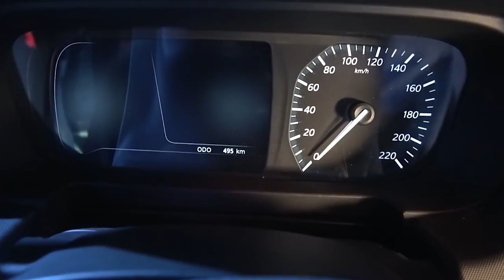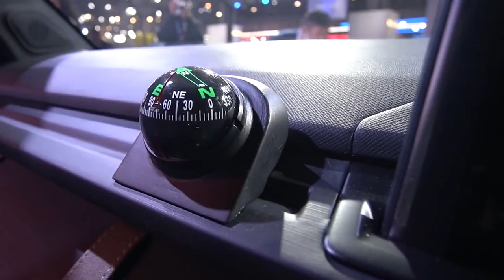Upcoming 2021 TATA HBX 2021 | India facelift SUVs Launch date, Unexpected | Features | Price!!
The  Full Detailed Video About the UPCOMING TATA HBX 2021.